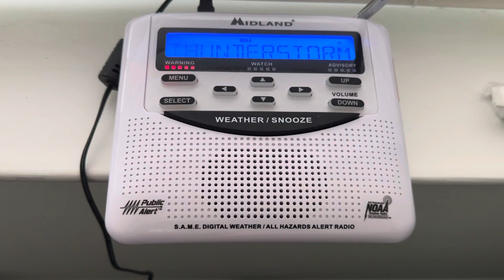NOAA Weather Radio - Severe Thunderstorm Warning [EAS #325] (7/9/23)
Date: July 9, 2023
Event: Severe Thunderstorm Warning #181 [PHI 2023]
Location: Southwestern New Castle, DE